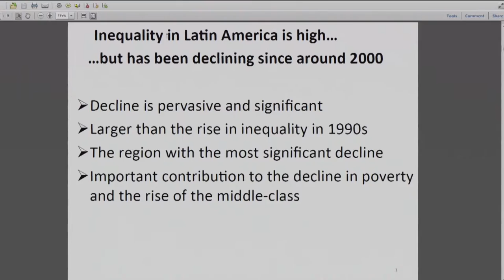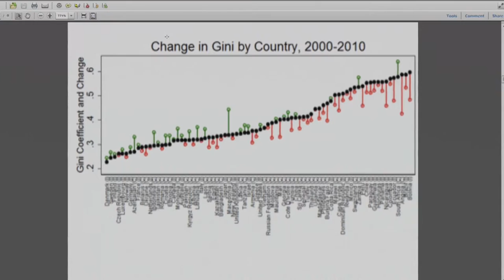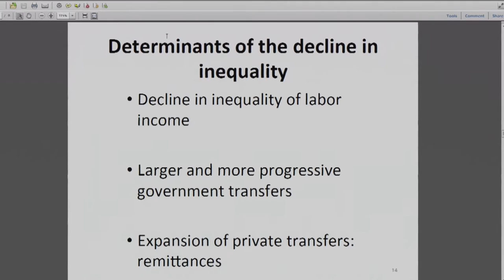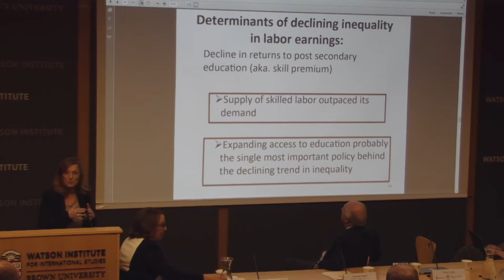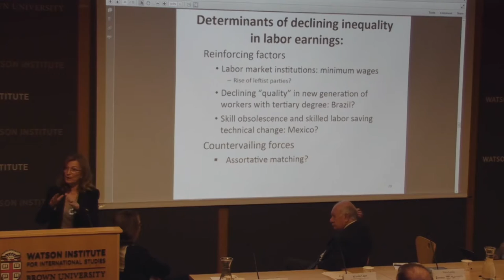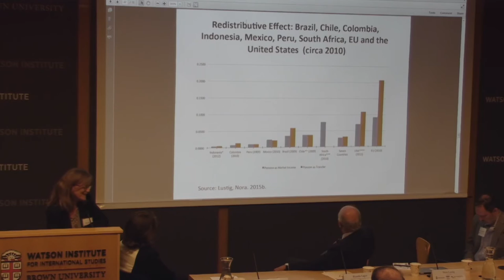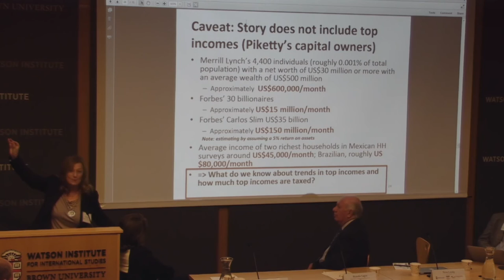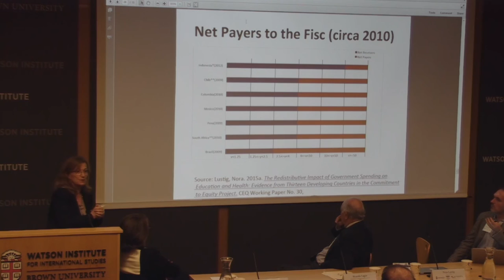Declining Inequality in Latin America: Are the Good Times Over? - Welcome and Overview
9:00 – 10:00 am: Welcome and Overview: Setting the Stage

Joukowsky Forum

Chair: Richard Snyder (Brown University)

Ricardo Lagos (Brown University)

Rebeca Grynspan (SEGIB)

Nora Lustig (Tulane University)